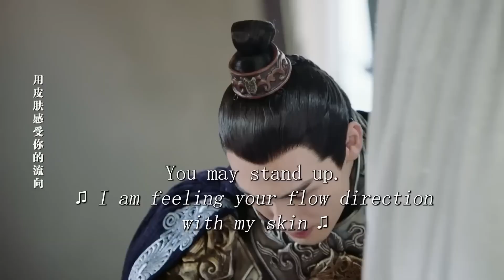ENGSUB【My lovely cool knight】▶EP48|Zhao Liying、Zhang binbin💌CDrama Recommender